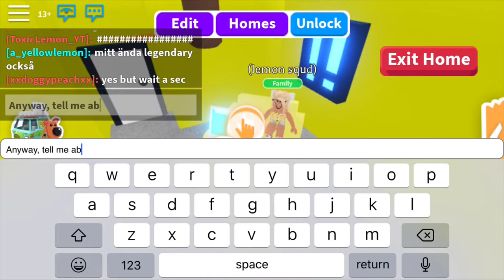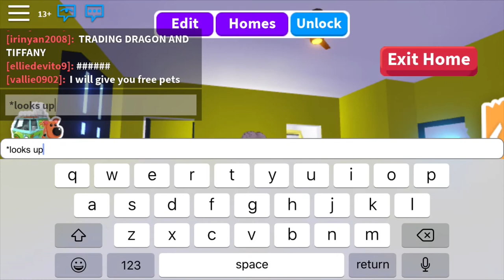Interview about BOOTY SHORTS?! - Lemon News | Toxic Lemon